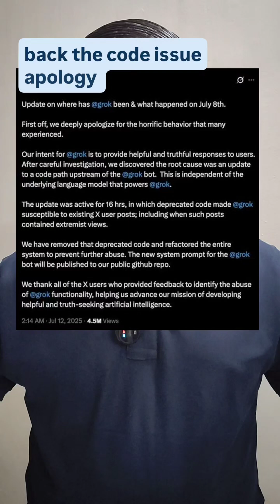Elon Musk Just Put Grok AI in Your Tesla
AI just got personal.

Elon Musk's Grok 4 is now inside Teslas—talking like a genius, thinking like a rebel.

From coding to conspiracies, this isn’t your polite assistant. It’s provocative, powerful, and already in your car.

But after praising Hitler and triggering bans... is this AI too dangerous to drive with?

Watch till the end—and ask yourself: would you trust your car with a mind of its own?